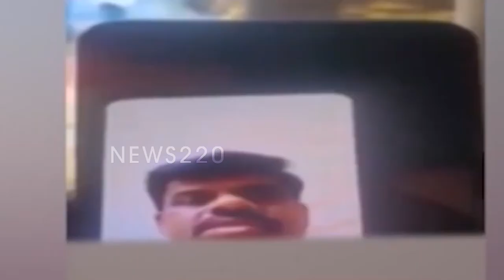బ్రేకింగ్ : ఎంపి పై జగన్ సంచలన వేటు తప్పదా..? వెలుగులోకి నిజాలు